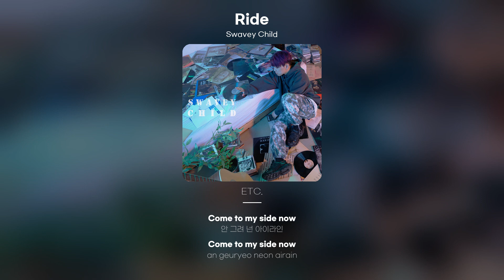[Lyric Video] Swavey Child - Ride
Swavey Child - Ride
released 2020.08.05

방에 혼자 있을 때는
보고 싶어 항상
지금 같이 있고 싶은 거는
나뿐만 아니잖아
I'm in my room
난 또 키를 찾아서
Baby ride ride ride
Oh baby ride ride ride
Oh baby ride ride
Ride ride ride ride ride
In my room bae
어디서 뭐 해
지금 전화 받기 싫음
문자를 보내
난 in my room
계속 울려오는 폰은 꺼둬
넌 어디 있든 빛이나 또 spot light
난 담고 싶어 지금 너와
하이라이트 속
감이 안 와
Baby you can be my movie heroine
Stand by me 내 옆자린
너가 있어야 돼 난 널 태우러 가
지금 right now
지금 몇 시든 I don't care
거기서 기다려
It doesn't make sense 왜 이래
이 순간 하나하나 남기고파 내일 해
뜰 때까지
Like a magazine
Come to my side now
안 그려 넌 아이라인
필요해 넌 my sign
너 뒤에 줄 서 있는
남자들도 알아야 돼
You're mine
I want to do
쌩얼이 뭐 어때 no make up
또 한 번 hold up
Stand by me
내 옆자린
지금 right now
지금이 몇 시든 I don't care
거기서 기다려
Calling you
너의 옆에서
기다릴 게 매일
I'm in the way
널 혼자 두기 싫어
I'll be a sunflower
너의 폰은 진동이 울리지 항상
그 속에 비밀이 많아 또 twilight
익숙하지만 하지마
I'll be on my way